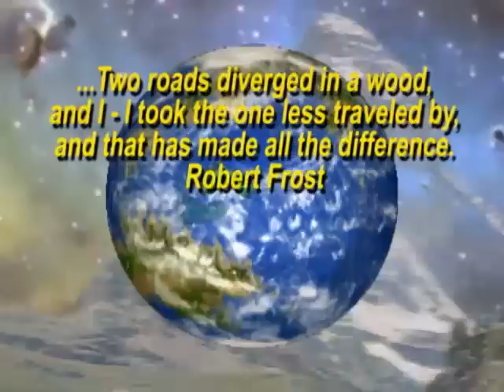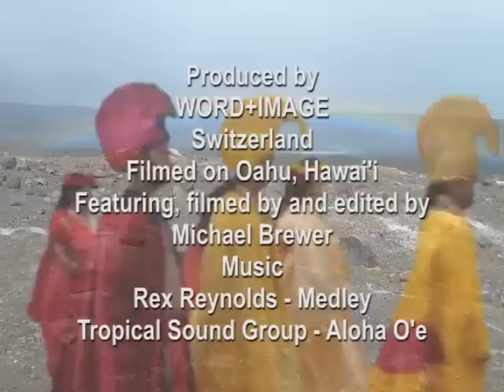The Aloha Spirit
While on the beach on Oahu, Michael explores the meanings of aloha and the aloha spirit.